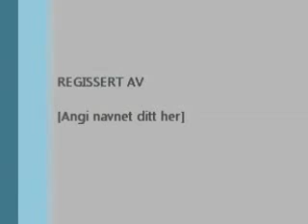Isak og Hedda kjører radiostyrt båt.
rc boat